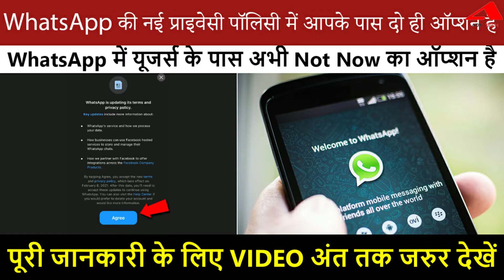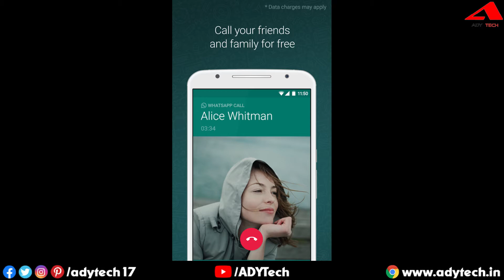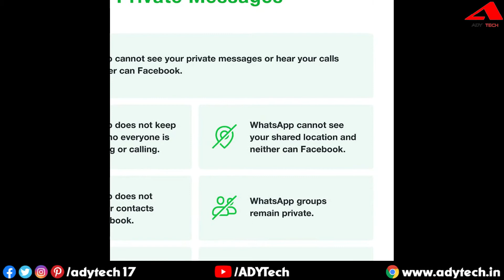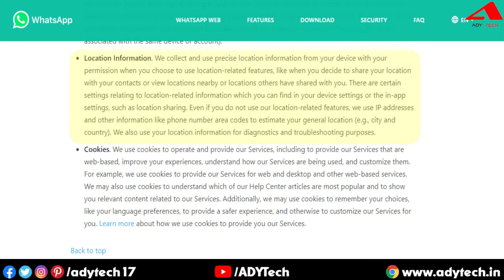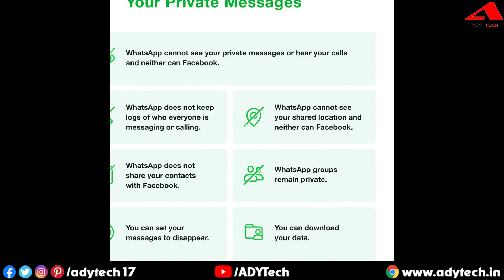Decoding: Clarification issued by WhatsApp [Hindi]🔥🔥🔥🔥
WhatsApp issues clarification over new privacy policy says individual chats to remain ‘private’ even after update? is it really true? Findout in this video.

About ADY Tech: ADY Tech is a unique place to find your daily dose of information about the Latest Tech Updates, Tech Explained, Best Products, Products Review, and a special “How-To”.